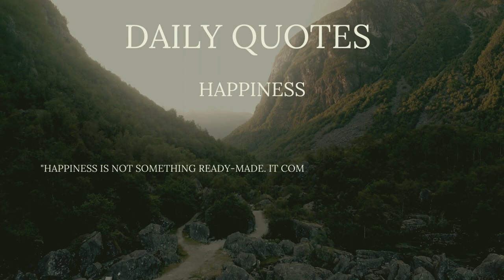Daily Quotes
Welcome to Daily Quotes - your everyday oasis of
inspiration and wisdom! Join us as we dive into
a world of motivation, resilience, and insight.
Each day, discover a new nugget of wisdom, a spark
of motivation, and a dose of positivity to brighten
your journey. Let these words guide and uplift you,
turning each day into a canvas for growth and inspiration.
 Embrace the power of words with us, and let's embark
 on this enlightening journey together.